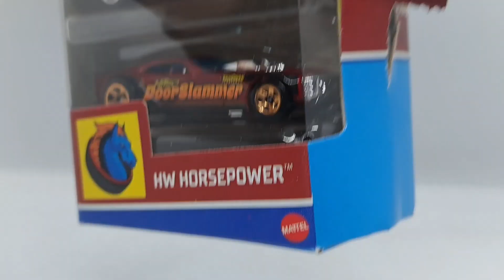Hot Wheels unboxing: Two 5 packs, 10 car opening.